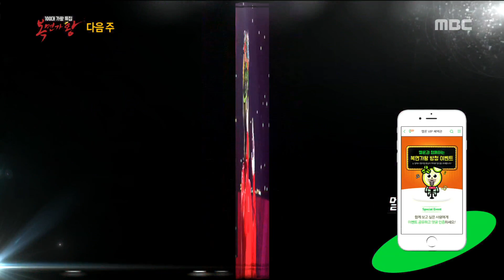[HOT] Preview King of masked singer Ep.200 복면가왕 20190421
Preview, King of masked singer singer Ep.200
▶ More ‘Mask King’ clips are available↓↓↓↓↓↓↓↓↓↓↓↓

【Mask King】.